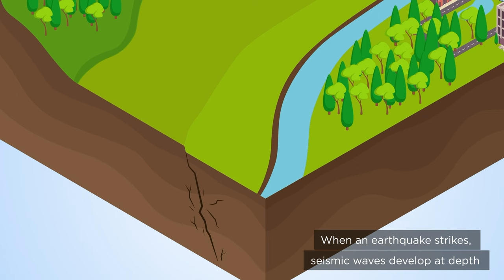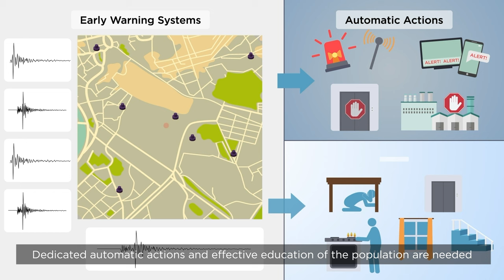Earthquake Early Warning: how to and what for?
Earthquakes can have devastating impacts on people and infrastructure, but Early Warning Systems can help in reducing losses and saving lives. In the event of a significant earthquake, detecting the earliest arrival of seismic waves, allows the issuing of an alert before the arrival of strong shaking. Users can take immediate protective and emergency actions, to protect themselves and mitigate harm.